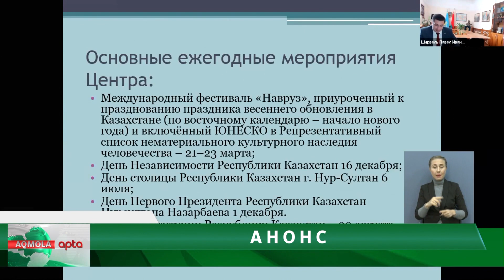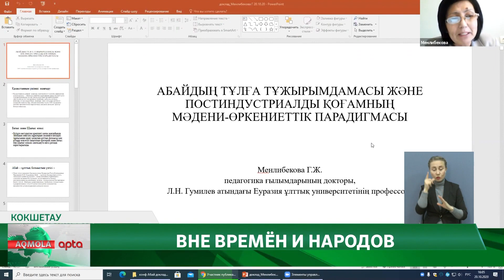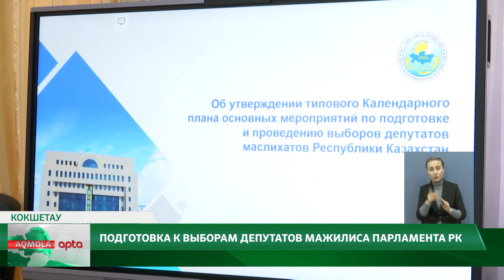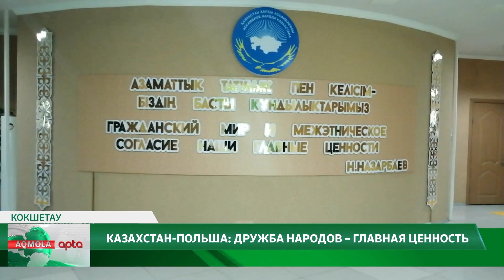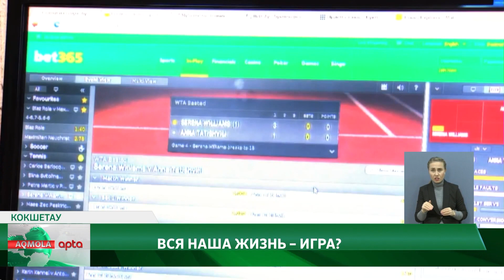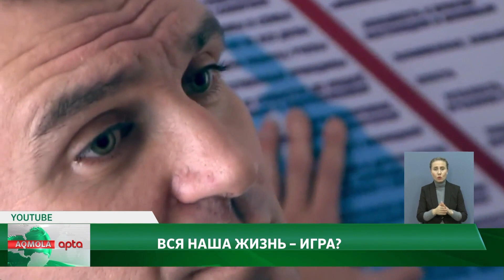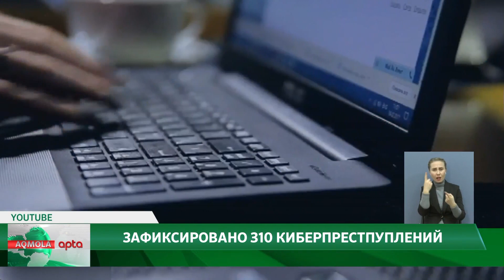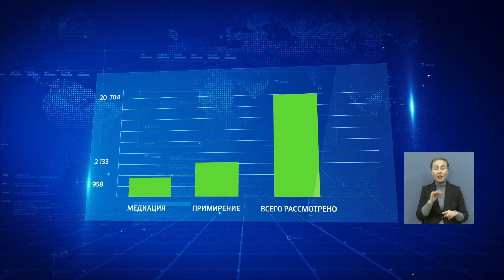AQMOLA APTA \рус\ 25.10.2020